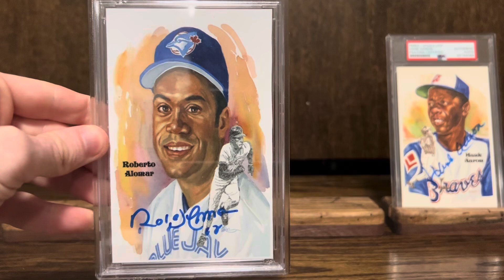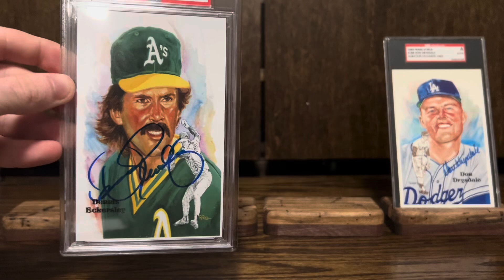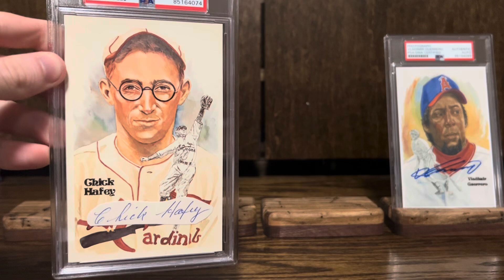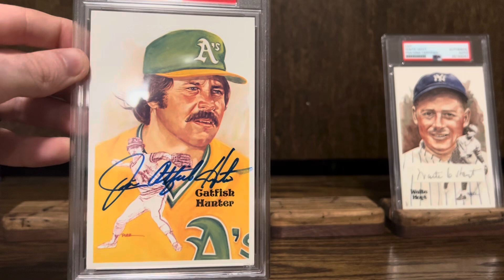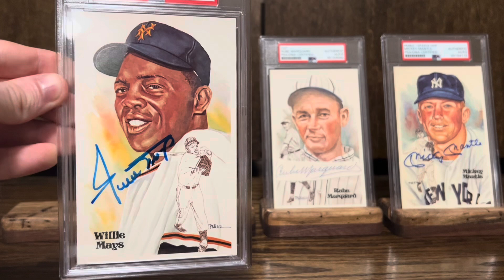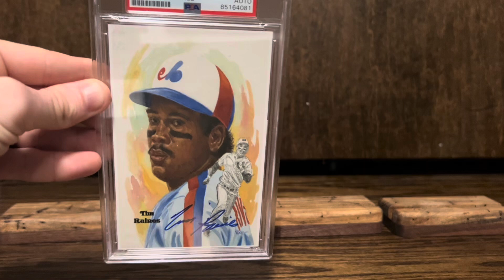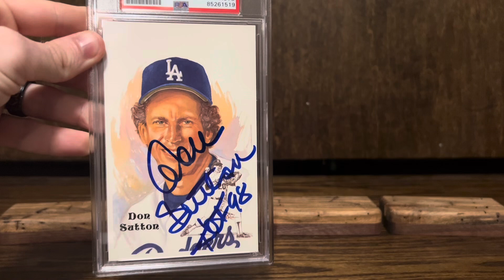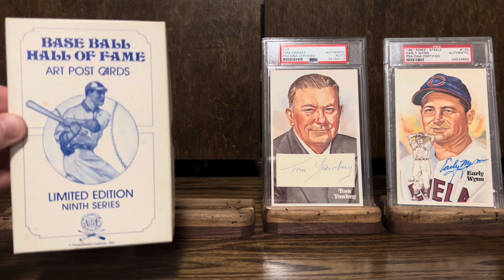My ENTIRE Perez Steele HOF Auto Collection!! ⚾️😍